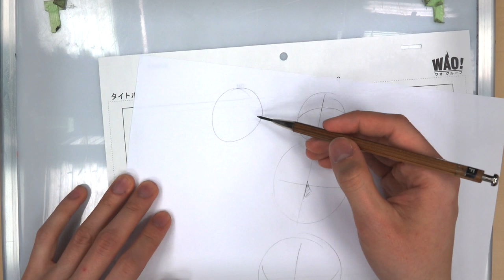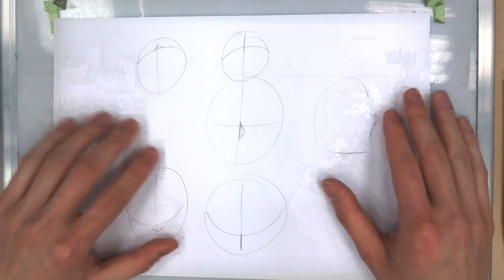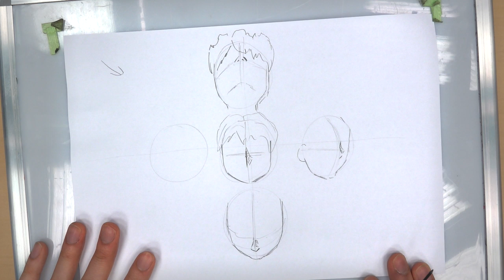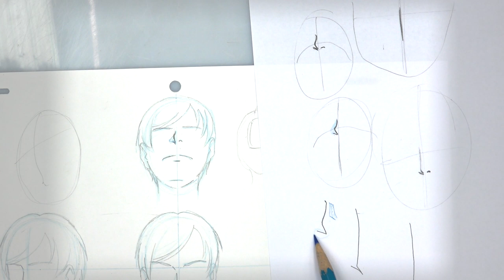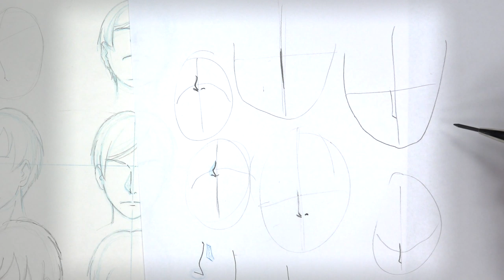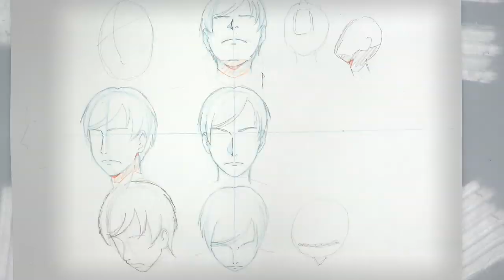Draw the Nose at ANY Angle｜Japanese Pro Anime Sessions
Having trouble when you try to draw the nose at any angle? Finding that the traditional western approaches don't look quite right for your manga/anime style? Watch as Japanese Pro Animator Hinoe-san shows us how to draw the nose at any angle one of the infinite ways possible.  Keep an eye on how he emphasizes the way the nose is a single part of the face, and understanding how to draw it relies heavily on how you group it with the rest of the face. Also watch how Hinoe-san expertly draws the nose at difficult angles without relying very simple line shapes and only simple shading. What a resource!

Was this helpful? What other aspects of drawing the face would you like to see?